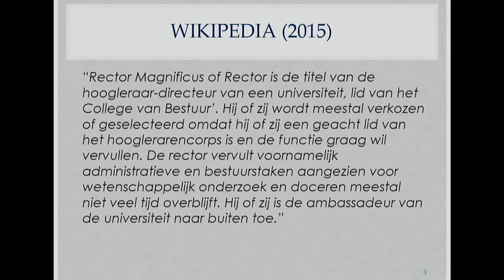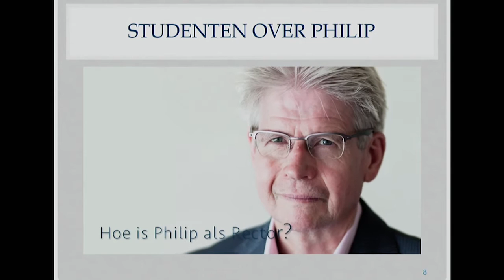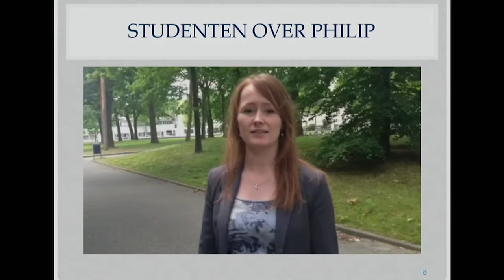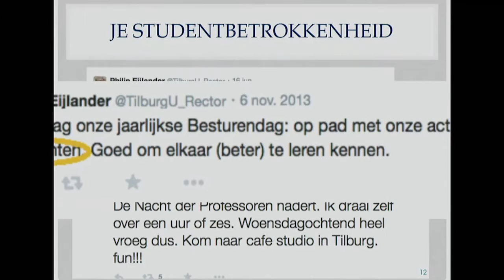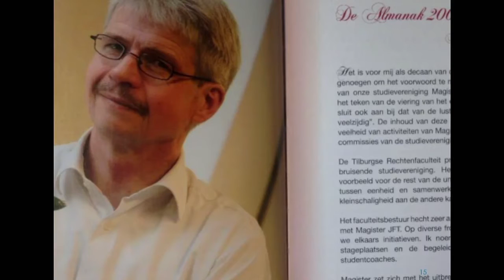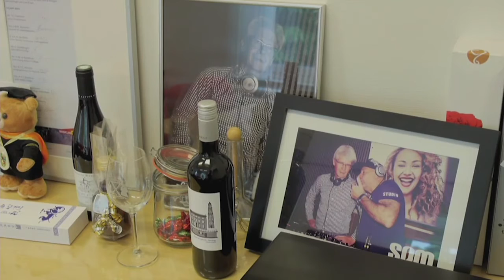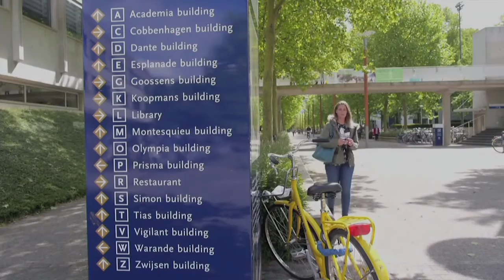Rectoraatsoverdracht 4 juni 2015 - Tilburg University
Volledige registratie van de Rectoraatsoverdracht op 4 juni 2015

Inhoudsopgave:
Speech Philip Eijlander 1:35
Officiële overdracht rectoraat 21:18
Speech Emile Aarts 22:16
Onthulling portret Philip Eijlander 38:15
Muzikaal intermezzo 41:30
Speech Jan Hommen 47:19
Speech Koen Becking 54:24
Speech door studenten1:08:59
Speech Wim van der Donk 1:21:04
Speech Peter Noordanus 1:29:04
Bijzondere campuslocaties volgens Philip Eijlander 1:38:15
Dankwoord Philip Eijlander 1:44:33